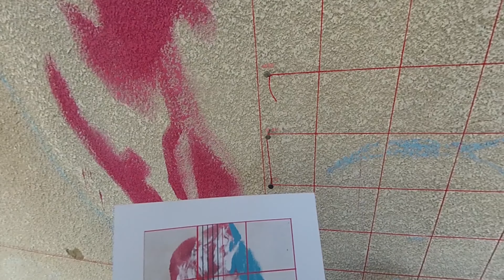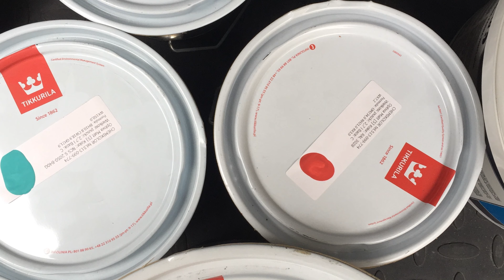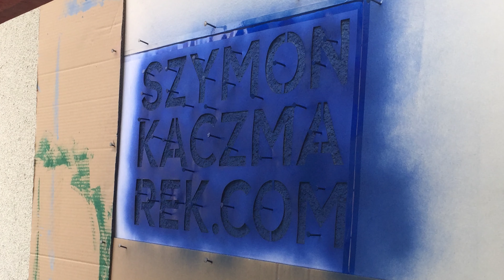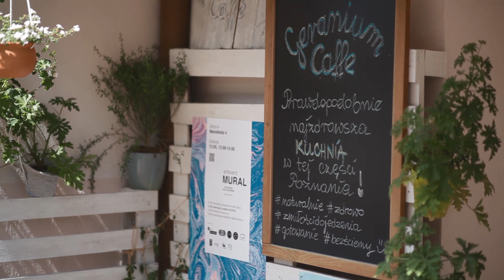Jak namalować mural? Film na 3 Lata "Jeżyny"!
Jak namalować mural?
Jakie umiejętności musisz opanować, co wziąć pod uwagę, o czym nie zapomnieć?

Opisuję to na podstawie etapów które pokonałem:
• Etap artysty
• Etap inżyniera
• Etap rzemieślnika
• Etap autora

Jeżeli jesteście zainteresowani jak powstają murale to w tym filmie opowiadam o procesie powstawania Jeżyny, bo tak nazwałem mural, który namalowałem na poznańskich Jeżycach.